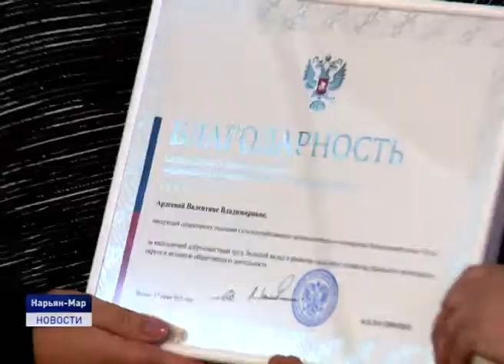ДАРЫ ЗАПОЛЯРЬЯ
В культурном центре "Арктика" накануне развернулась выставка - продажа " Дары Заполярья" - участники клубов общения пенсионеров представили свои огородные достижения, кулинарные шедевры и рукоделие. Здесь же состоялось торжественное награждение победителей традиционного конкурса среди домовладений ненецкого округа "Чистое подворье". Смотр-конкурс организован региональным отделением Союза пенсионеров, и проходит уже 20 год. Подробнее о том, как прошло мероприятие в материале Ольги Руссул.